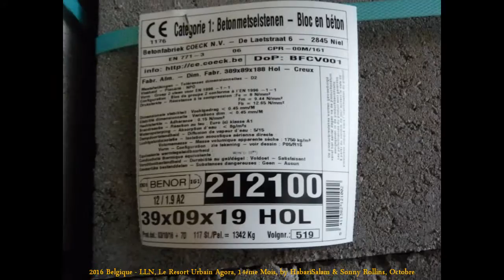2016 Belgique LLN, Le Resort Urbain Agora, 14ème Mois, by HabariSalam & Sonny Rollins, Octobre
AGORA en Octobre 2016 martinshotels 50anslln HabariSalam_LLN HabariSalam MartinsAgora hotels .